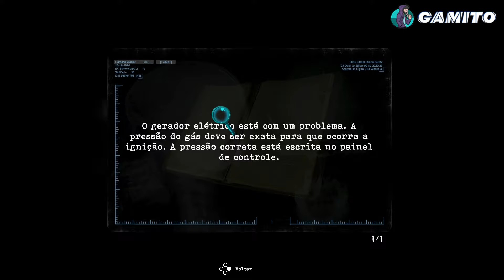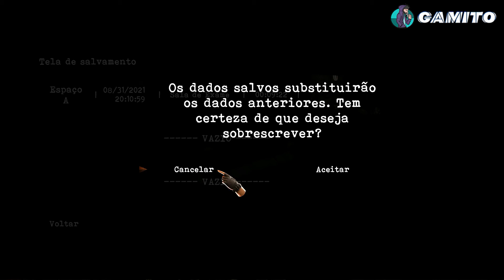Detonado Tormented Souls Parte 1 O Inicio PT BR (Inspirado Em Resident Evil e Silent Hill Classico)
▬▬▬▬▬▬▬▬▬ INFORMAÇÃO DO MEU SETUP ▬▬▬▬▬▬▬▬▬
CPU: Intel i5 4 Geração 4570
RAM: 16 Gb Ddr 3 1600
Placa Grafica Gtx 1050 Ti
HD: SSD Samsung 480 Gb+Hd 2 TB
PLACA MAE: Bluecase
FONTE: GameMax 80 Plus Bronze